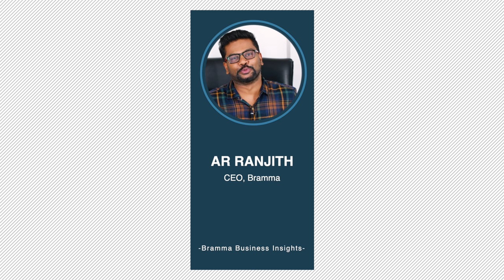Boutique/Garment shop തുടങ്ങുന്നോ? ഈ 4 കാര്യങ്ങൾ ശ്രദ്ധിക്കണേ | Business Video Malayalam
Ranjith AR
Strategic Business Consultant and Coach

About
- Coach, Mentor, Trainer and a solution provider for small and medium companies: Has consulted and provided strategic directions for more than 400 SMEs in Kerala and the Middle East.
- Experienced hands at Graphic and Instructional Designing: Has been an independent consultant for e learning companies like Cell, Edurite, Aptara, Learnnext etc.
- An innovative thinker and ideator on Advertising concepts and Ideas: Has associated with Rediffussion, Mudra and Grey Worldwide for specific assignments
- A Professional quiz master with more than 200 career quiz titles and more than 500 quiz shows as master to the credit
- An International trainer on business reengineering, sustainability and team building: Have provided talks to corporates like Mitsubishi, Asian Paints, Vedanta, Alfa Laval and more.

Has consulted over 400 small and medium business owners inside Kerala and has trained over 100,000 people across the world.

Specialties: Business Process Re-engineering, Creating marketing strategies, Innovative training designs, Branding ideas, Event planning, Motivating,Copy writing, Instructional designing, Attitude analysis